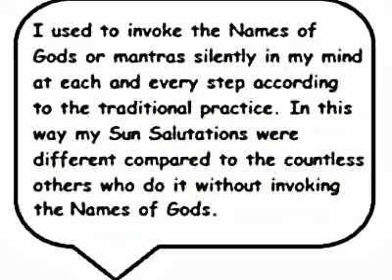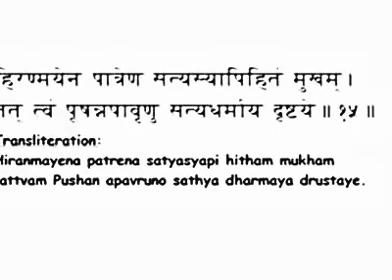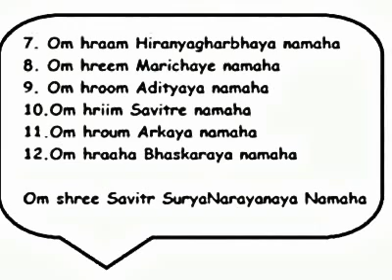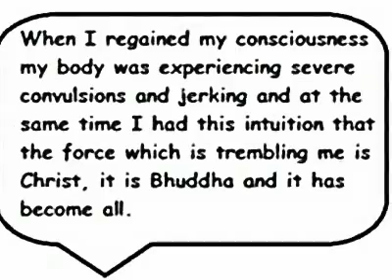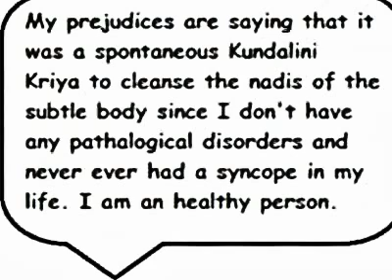Conversion from an Atheist to a Theist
My confrontation with the Pleroma.